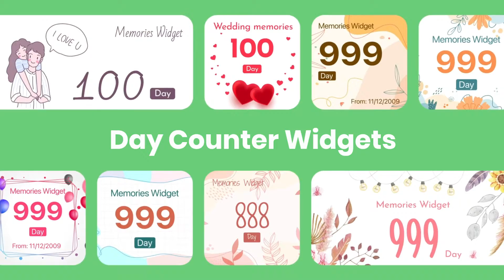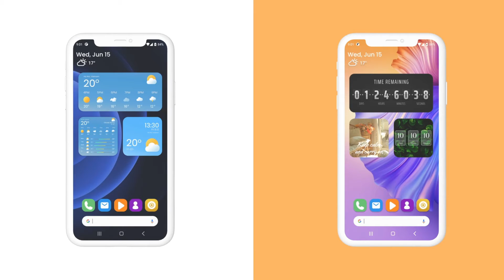WIDGET 2022 – WIDGET THEMES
How to add a widget on the home screen for android? Download “Widget 2022 - Widget themes" now and create your own widgets!
Customize the look of your home screen with hundreds of Widget styles to choose from
🔥Widget maker - Widget custom home screen free
🔥Widget quotes of the day
🔥Weather widgets for android
🔥Clock widgets for home screen for android
🔥Simple photo widget
🔥Calendar widgets for android
🔥Note widget for home screen
🔥Free day counter widget
🔥Countdown widget for android
🔥Contact widget on the home screen
🔥Battery widget for Android

👉 Try it yourself, create your own unique widgets!